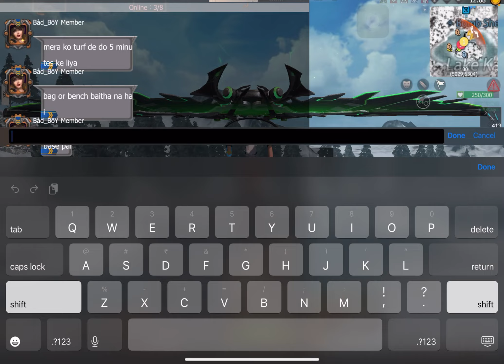Raid Defence + 3rd Party + Raid Attempt | Last Island of survival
Friends In This Channel You Get To Watch Game Play Of Last Island of Survival: Unknown 15 Days And Tips And Tricks.

➣ 1. last island of survival
➣ 2. last day rules survival
➣ 3. last island of survival gameplay
➣ 4. ldrs
➣ 5. lios